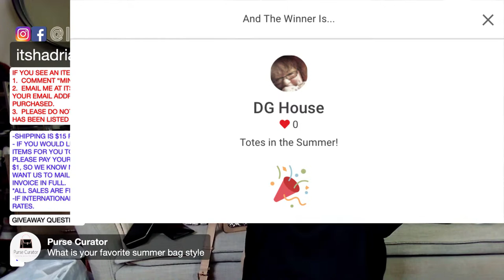ITSHADRIAN'S THURSDAY LIVE SALE @ 11 AM PST!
SALE RULES:
IF YOU SEE AN ITEM YOU LIKE:
1.  COMMENT “MINE (& ITEM NUMBER)”

March 23 2023 live sale

1. Givenchy gold frame aviator with crystals like new abs gray lenses - $130 SOLD PURPLE RAIN
2. Kate Spade black saffiano satchel with gold hardware - $60
3. Givenchy gunmetal aviators like new with gray lenses - $115
4. Prada tortoiseshell sunglasses with mirrored lenses like new - $115 SOLD PURPLE RAIN
5. RAG & BONE silver mirrored lenses sunglasses $65
6. Mont Blanc silver metal aviators with mirrored lenses and silver hardware - $85 SOLD SARAH S
7. Burberry green sunglasses with green lenses and silver hardware - $85  SOLD POLLY ANNA
8. DIOR brown glass front sunglasses with gold metal arms - $155 SOLD PURPLE RAIN
9. Chanel aviator gold metal frames with brown lenses and missing nose piece - $85
10. Tom Ford black sunglasses with gold hardware and ombré gray lenses - $110
11. Fendi black nylon and leather mini monster backpack charm - $200 SOLD POLLY ANNA
12. Anya Hindmarch traffic cone leather charm - $150 SOLD POLLY ANNA
13. Anya Hindmarch XL leather white badminton shuttlecock charm - $230
14. Saint Laurent silver metal cat eye sunglasses with gray lenses - $90
15. Alexander McQueen brown sunglasses with gunmetal hardware - $85
16. Gucci hedgehog bag like new - $800
17. Coach tabby in snake print, ivory cream and tan with brass hardware - $115
18. Kate Spade gray and black saffiano leather lunchbox with light gold hardware - $75
19. Madewell small peacock blue drawstring transport tote -$55
20. Marc Jacobs Heaven blue acrylic doll purse - $320
21. Kate Spade sea foam green laser cut satchel with light gold hardware - $65
22. Tory Burch black leather kira clutch - $100
23. Coach cherry mini shoulder bag with antique brass hardware- $250
24. Phillip Lim green Messenger bag with gold hardware - $85
25. Chanel pink pearlescent mini bag - $1750

Dg house